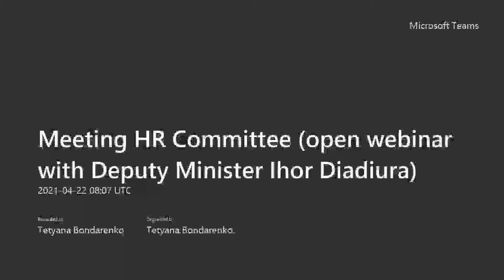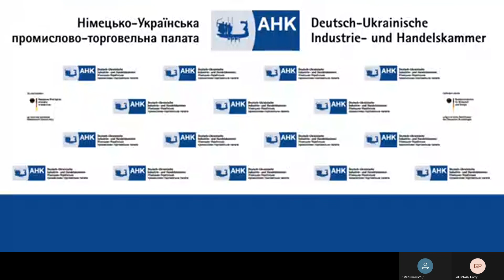AHK-Вебінар: "Реформа законодавства про працю в Україні: перспективи та виклики"